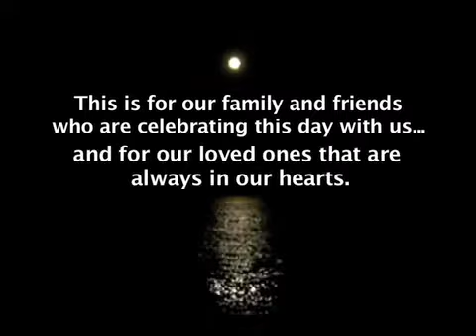Adam and Taryn's Wedding Montage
Another version of the wedding montage without the special effects.